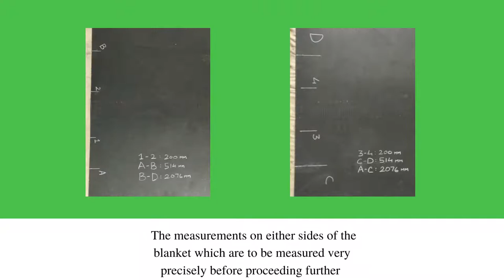Maniar PU Textile Printing Blanket On-site Joint in Bangladesh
40m x 2010mm Maniar Textile Printing PU Blanket on-site joint made in Bangladesh on flatbed printing machine / fabric printing machine / screen printing machine.

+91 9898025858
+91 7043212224